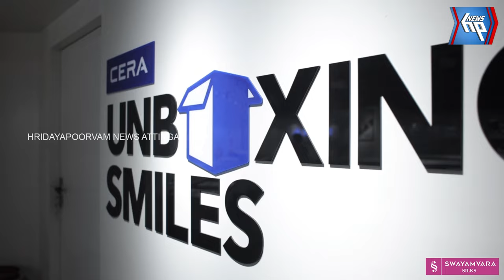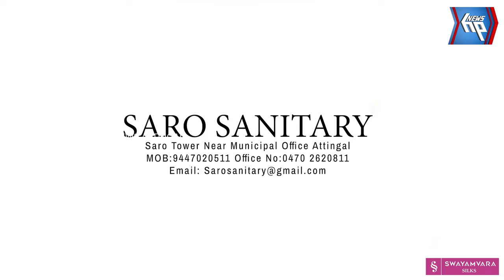ഈ പന്നിക്കൂട്ടത്തിനെക്കൊണ്ട് പൊറുതിമുട്ടി ദേശവാസികൾ